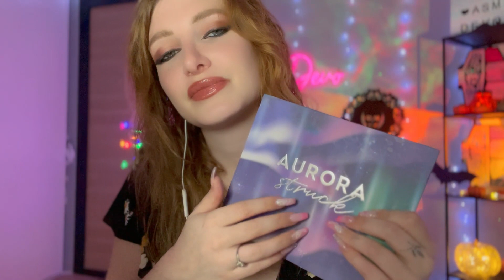Je m'occupe de ton makeup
Love lucille